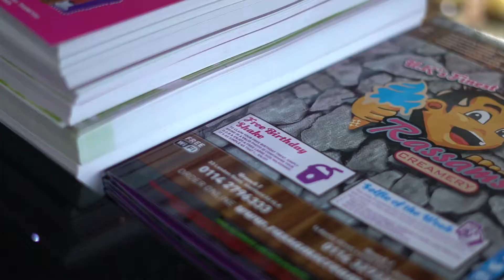Rassam's VIDEO by Khalid MOON